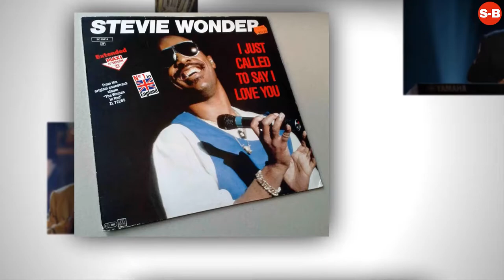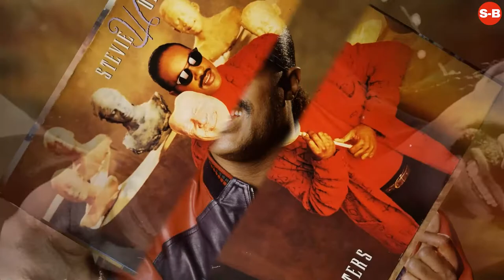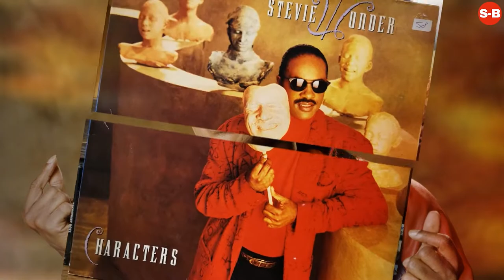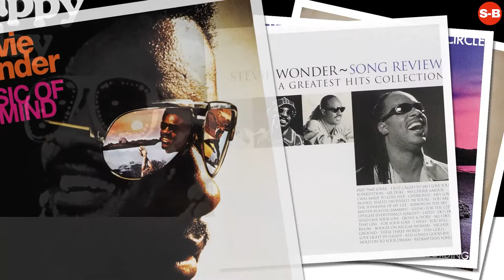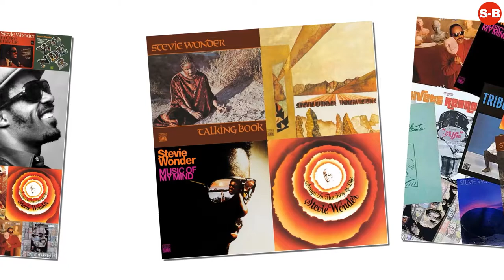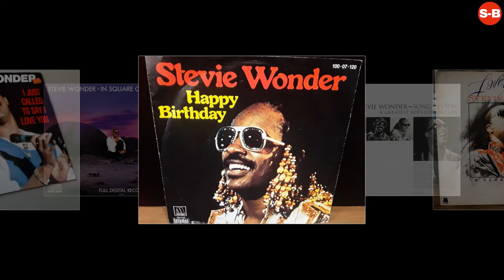Stevie Wonder - Biography - Life Story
Stevie Wonder
Definitive Collection - Audio CD